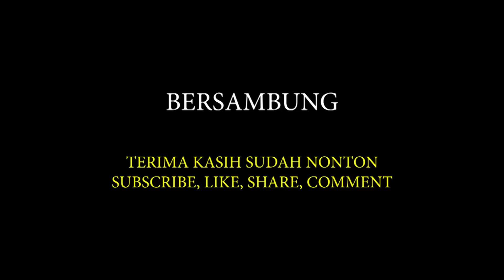Penjemputan Papa Rangsi dari Makassar 3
Penjemputan Papa Rangsi dari Makassar ke Tumbang datu Sangalla tgl 19 Agustus 2020